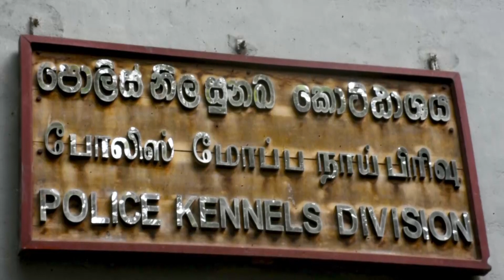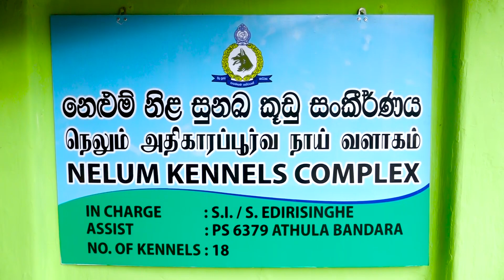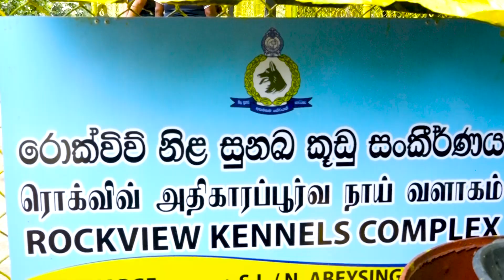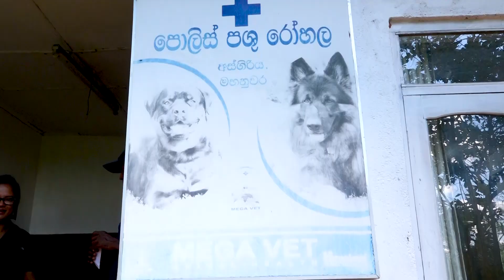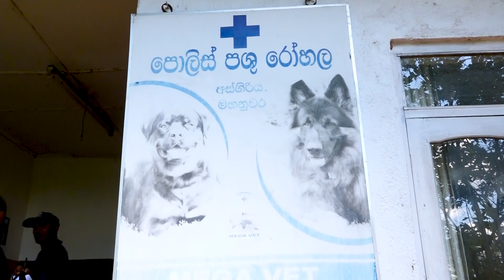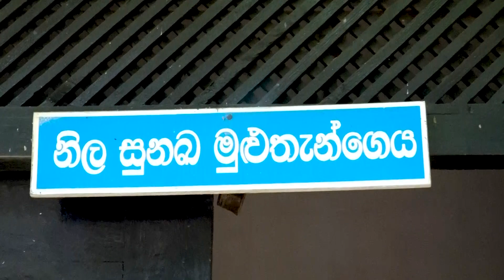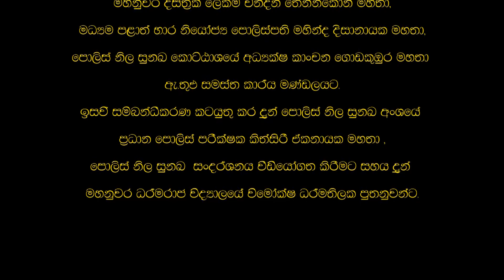පොලිස් නිල සුනඛ කොට්ඨාශයේ සුපිරි වැඩ දැකලා නෑ නේද?